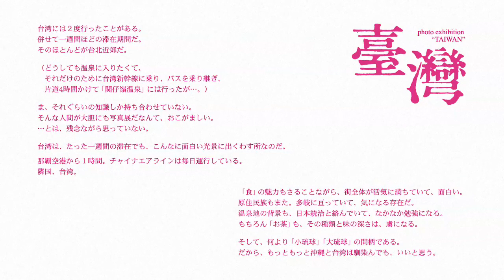「臺灣」TAIWAN photo by 森 英嗣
写真家森　英嗣が撮った「臺灣」TAIWANの写真を、城直樹の音楽が演出。
どこかなつかしい雰囲気が、異国情緒を誘う。